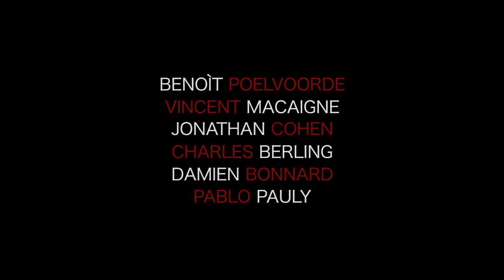WEISS WIE SCHNEE "Blanche Comme Neige" - Komödie, Romanze, Drama Trailer - DEUTSCH - 2020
Schauspieler WEISS WIE SCHNEE Wer ist die Schönste im ganzen Land? "Blanche Comme Neige" :
Lou de Laâge,
Isabelle Huppert,
Charles Berling ,
Damien Bonnard ,
Vincent Macaigne ,
Benoît Poelvoorde ,
Aurore Broutin ,
Agata Buzek ,.

Regie : Anne Fontaine

QUID FACIS =
engl. : What do you do ? Whats up ?
türk. : NE YAPIYORSUN ? NAPTIN MÜDÜR ?
deut. : Was machst Du so ? Was treibst Du so ?

İyi seyirler !